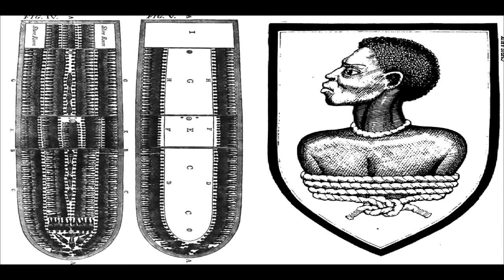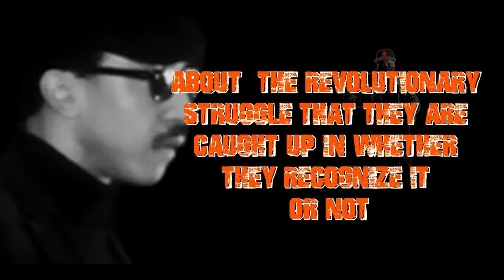HUGH EMC - GUERILLA MOB MUSIC (OFFICIAL MUSIC VIDEO)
Bay Areas Finest #100 Top New Music Video
Stream “Guerilla Mob Music” Out Now:

Executive Produced by Hugh EMC
Produced by Ant Taylor
Production Company: AntTaylorVision